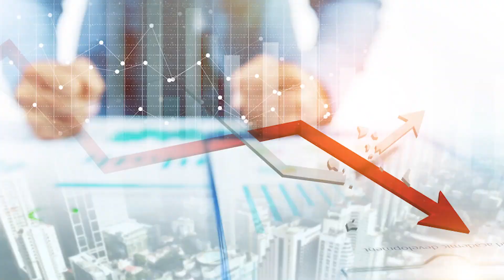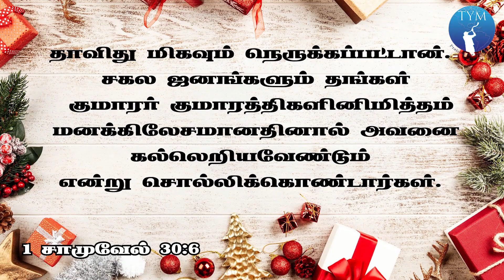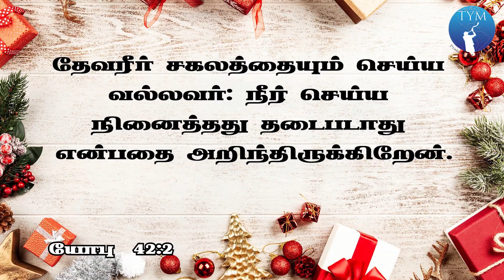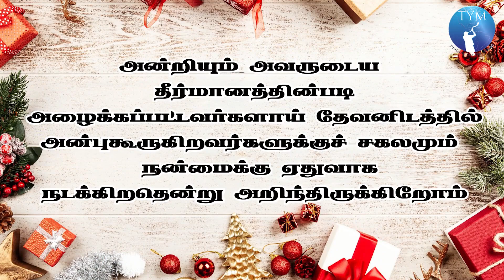December Month Promise Message | 2019 | Pas Leo Nelson | Tamil Christian Message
December Month Promise Message | 2019 | Pas Leo Nelson | Tamil Christian Message | Bible Sermons | Bible Sermons in Tamil | Christian Messages | Tamil Christian Messages 2019 |